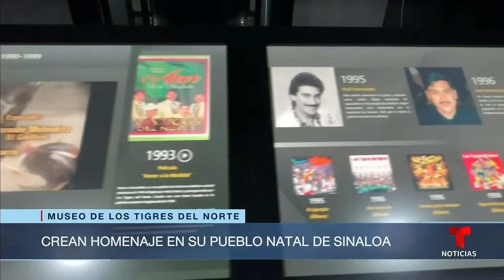Los Tigres del Norte tienen su propio museo y dicen que eso los compromete más | Noticias Telemundo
Video oficial de Noticias Telemundo. Está en Sinaloa y en él se exhiben objetos históricos de la legendaria agrupación que se fundó en 1968.